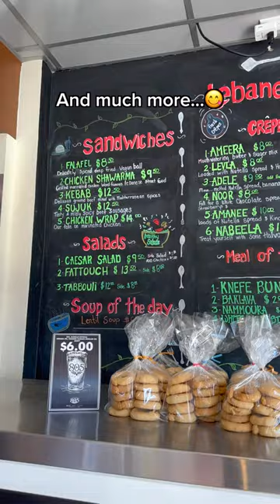Lebanese Spoon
Looking for a new spot to enjoy some amazing Lebanese cuisine? 🇱🇧

Head on over to Lebanese Spoon located in Downtown Fairfield! This family-owned gem just opened up last month and they take pride in serving up some of the best Lebanese cuisine in town including Shawarma, Zaatar, crépes, hummus dip and more! 🤤

So if you’re craving some authentic Lebanese flavors and a warm, welcoming atmosphere, be sure to pay a visit to @lebanese.spoon 🥄

📍846 Texas St, Fairfield, CA